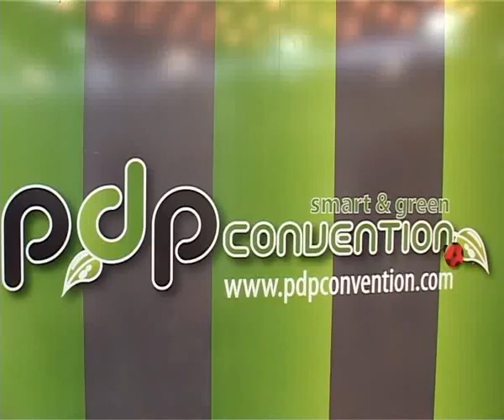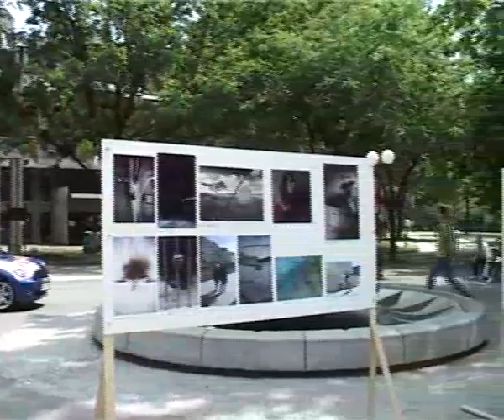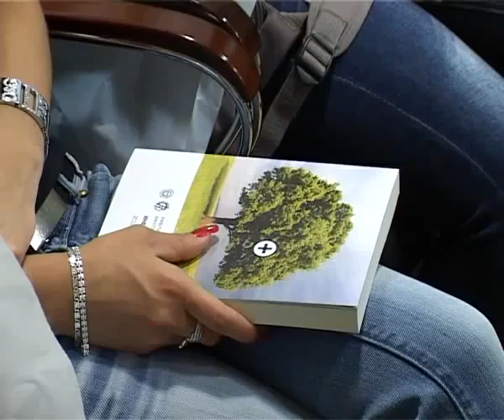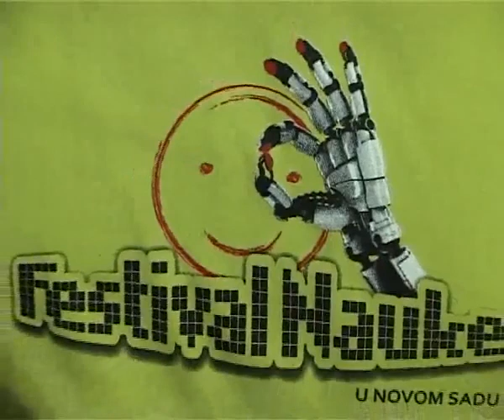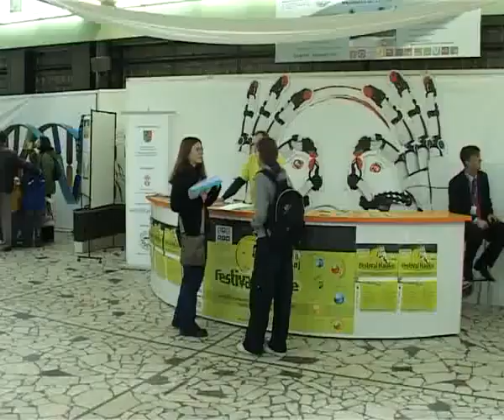PDP convention in FTN MAGAZIN 3.flv